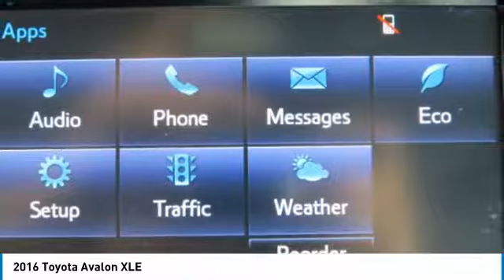2016 Toyota Avalon Irvine, Santa Ana, Costa Mesa, San Juan Capistrano V1802786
CARFAX One-Owner. Clean CARFAX. Celestial Silver Metallic 2016 Toyota Avalon XLE FWD 6-Speed Automatic ECT-i 3.5L V6 DOHC Dual VVT-i 24V Passed Quality Inspection, Clean Carfax, One Owner, 6-Speed Automatic ECT-i.brbrLower miles on this vehicle than the average in California! Recent Arrival! Odometer is 8595 miles below market average! 30/21 Highway/City MPGbrbrAwards:br  * 2016 IIHS Top Safety Pick+   * 2016 KBB.com Best Buy Award Finalist   * 2016 KBB.com Best Resale Value AwardsbrThis vehicle comes with our 5-5-5 Protection Guarantee: 5-Day Trial Exchange: For 5 days or 500 miles, we'll happily exchange this vehicle you purchased for another one. 5-Month or 5,000 Mile Warranty: Covers engine components, manual and automatic transmission, and axle assembly components. With Internet Direct Pricing, all of our pre-owned vehicles are priced using the most current market data available. We compare our pre-owned prices with over 20,000 automotive websites daily to ensure our inventory is value priced for you. Purchasing and caring for your car shouldnt be stressful. At Norm Reeves Volkswagwen Superstore in Irvine, we make owning a vehicle easy with a collection of helpful services and exclusive customer benefits. Its one of the many reasons why so many drivers choose our dealership when searching for a new vehicle or automotive services. In addition to these benefits, youll also enjoy: Our Price Protection Guarantee A 15-minute purchase option guarantee Finance options from over 20 lenders Internet Direct Pricing And more!brbrReviews:brbr  * Quiet and upscale interior with roomy seating front and rear; large trunk; above-average fuel economy; wide array of optional features. Source: Edmunds